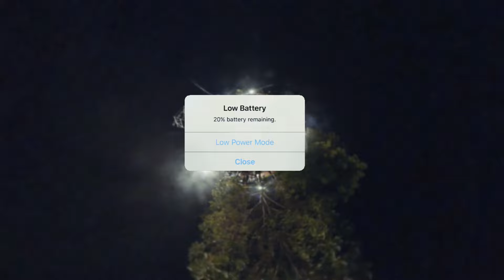Rahul Dit-O | Live | Presidency | Invincia - 2024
Pesidency Bengaluru ನೀವು ಬೇರೆ level ಅನ್ಕೋಳಿ 😍

Shot & Edited by : Arka Productions (Vickky & Mithun )